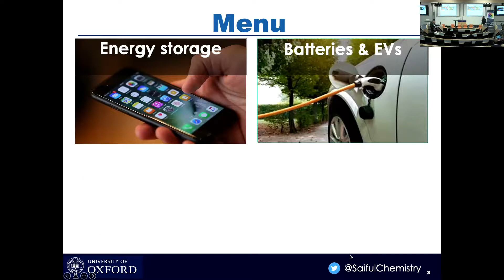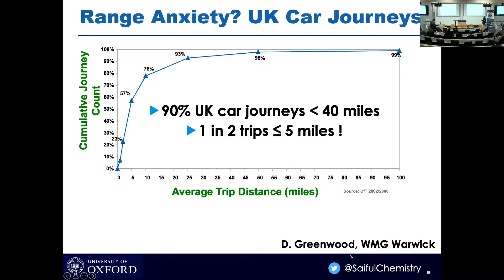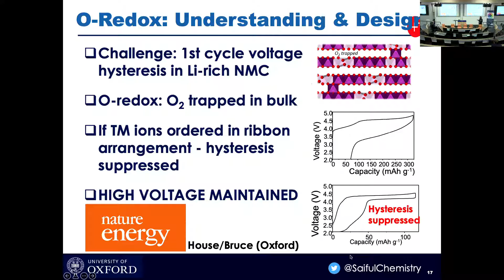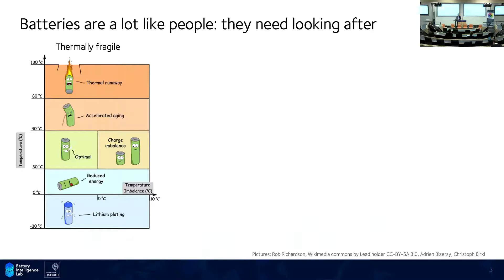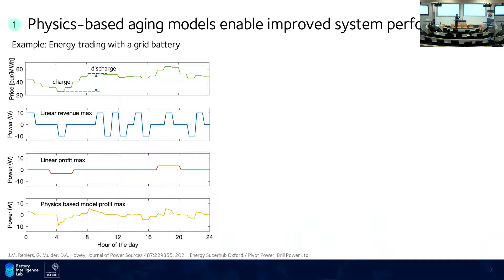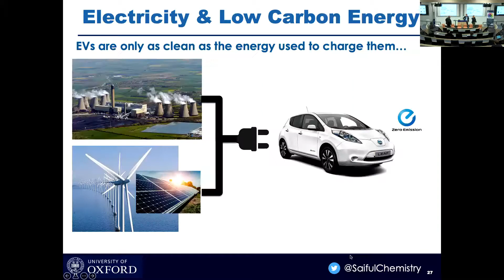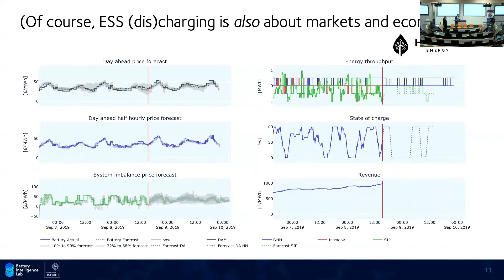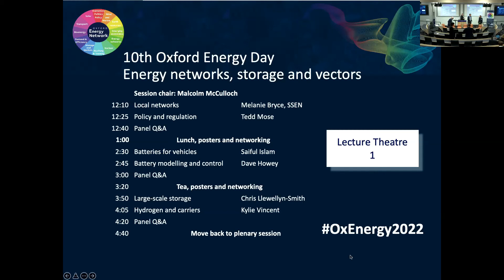10 OED 14:30 Islam and Howey | Energy networks, Storage and Vectors | Lecture Theatre 1